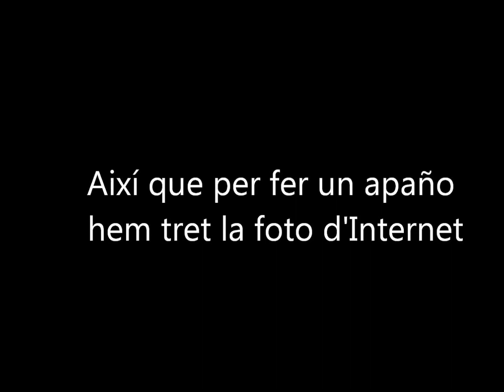Musaka JORDINA NÚRIA LAIA 2015 16